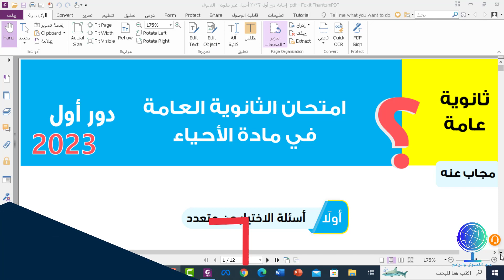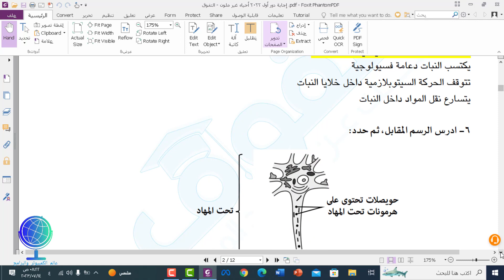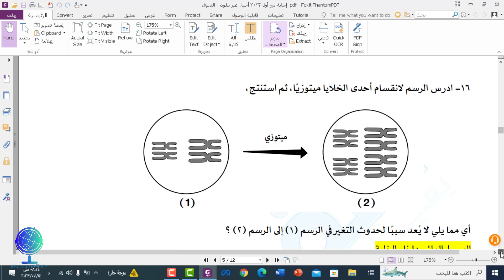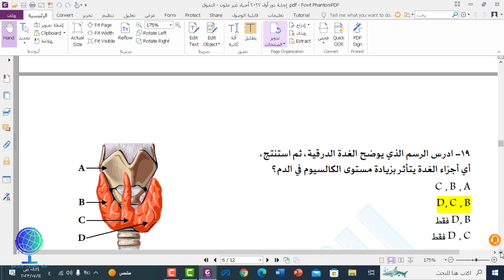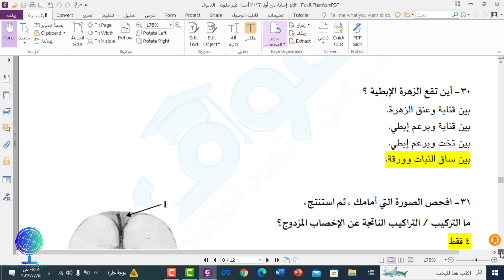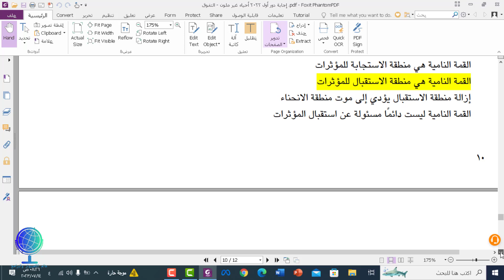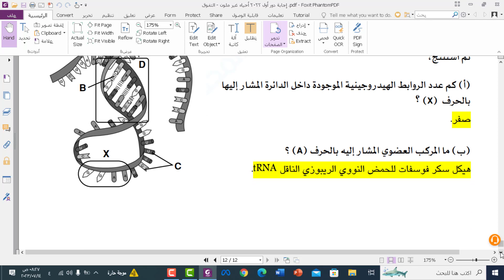اجابة امتحان الاحياء بتوزيع الدرجات 2023